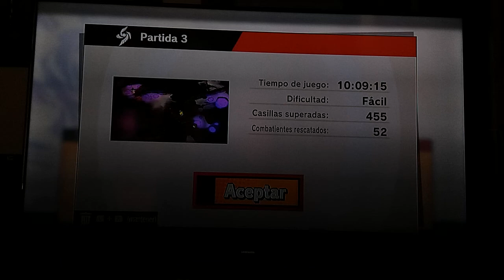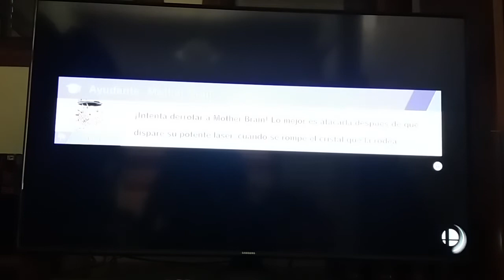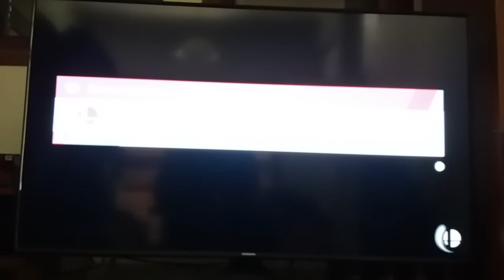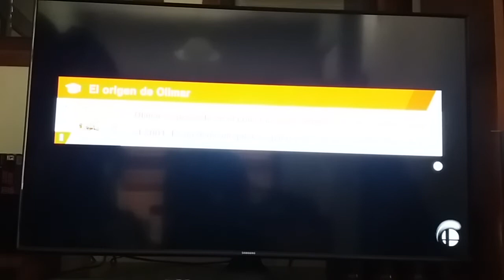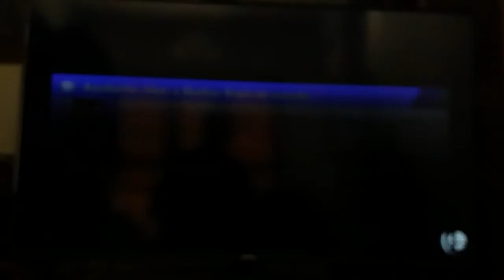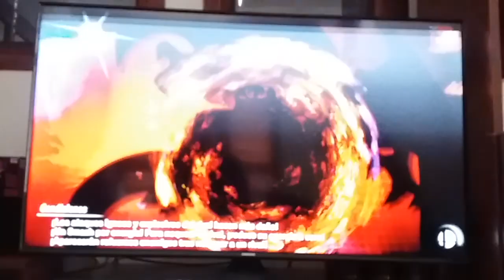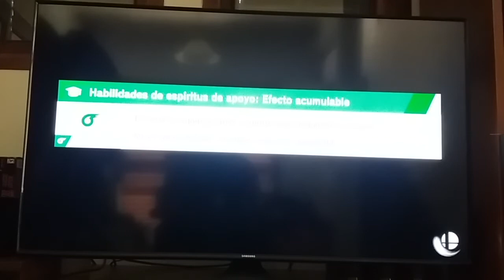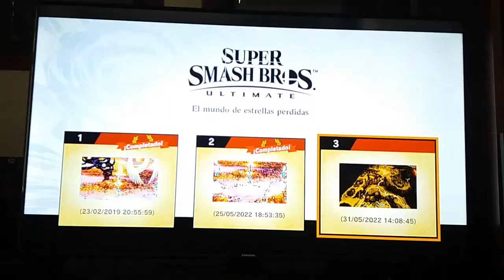Super Smash Bros Ultimate El Mundo de Estrellas Perdidas Parte 17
El Mundo de Estrellas Perdidas Parte 17